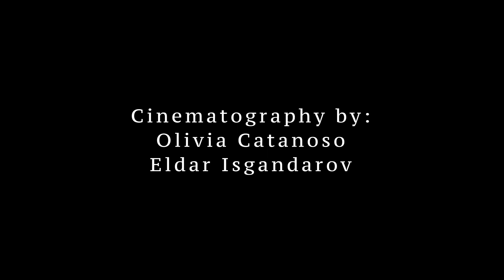WANDER | Experimental Short Film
Created for DSGN 204 class at SCAD

Created by:
Eldar Isgandarov
Katie Januck
Olivia Catanoso
Viorel Soedarsono

Directed by:
Olivia Catanoso
Eldar Isgandarov

Starring:
Viorel Soedarsono
Eldar Isgandarov

Production by:
Katie Januck

Cinematography by:
Olivia Catanoso
Eldar Isgandarov

Edited by:
Olivia Catanoso